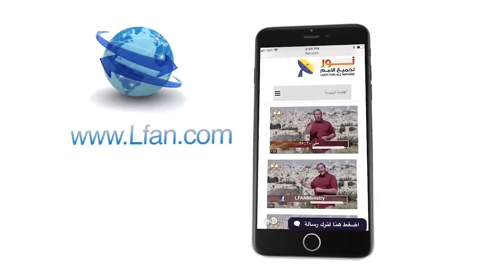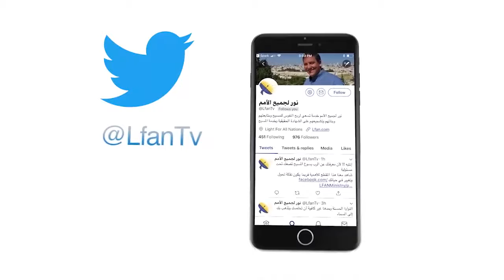462 هل ابتعدت البركة عن حياتك؟ تعرف هنا على السبب